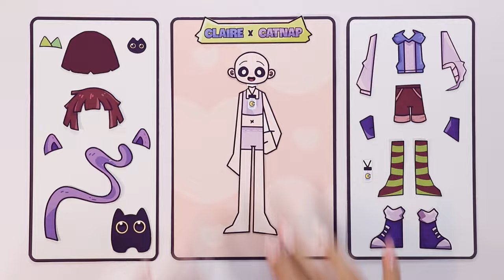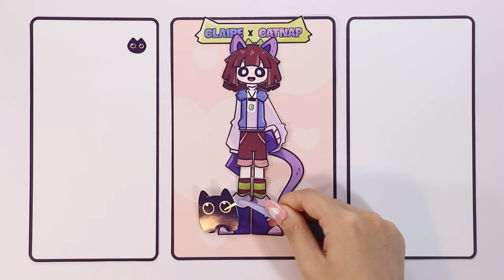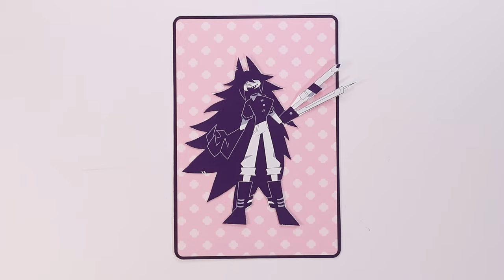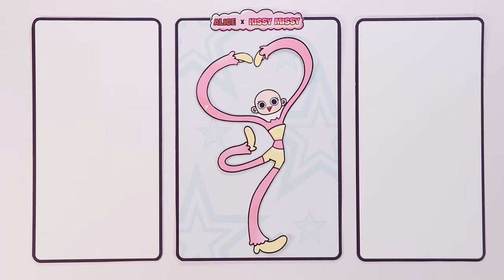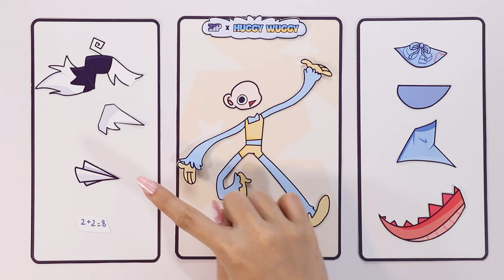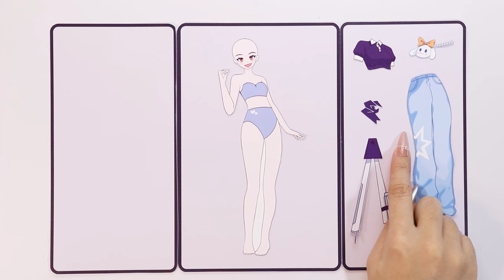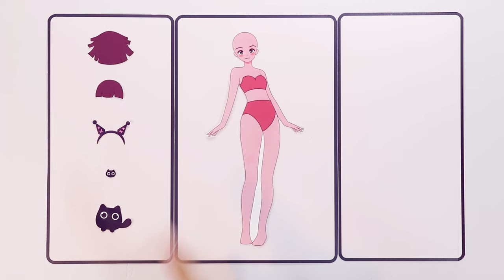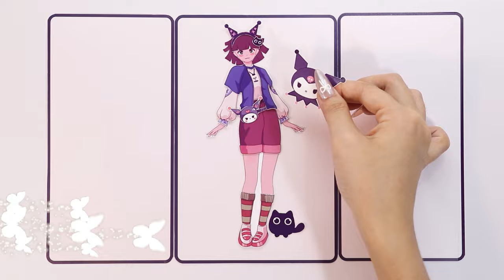Fundamental Paper Education x Poppy Playtime | Claire x CatNap, Engel x DogDay, Alice x Kissy Missy